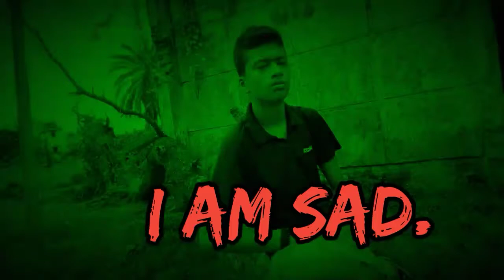😋😋😋"পুরানো_সেই_দিনের_কথা।"-🛑by_"Bissaseon_Bros."🛑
🌍Please all of visitors to, take right decisions and my video is always best and we are giving also right information🌍

                          *Entertainment*